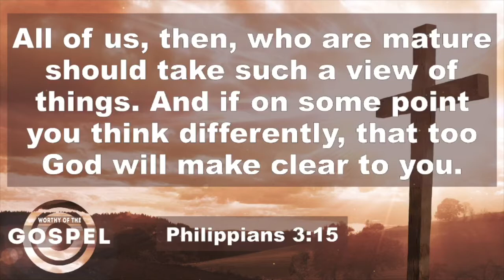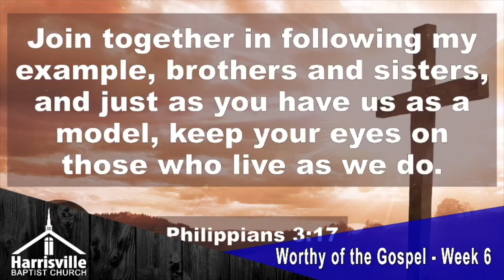Worthy of the Gospel - Week 6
We continue preaching through the book of Philippians.